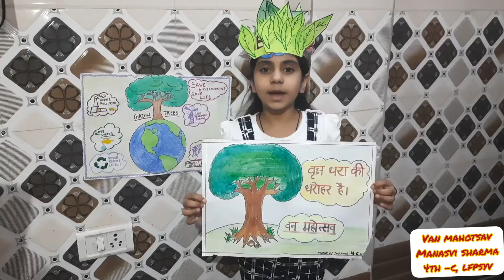8 July 2021(1)